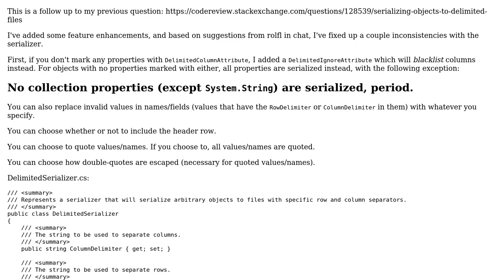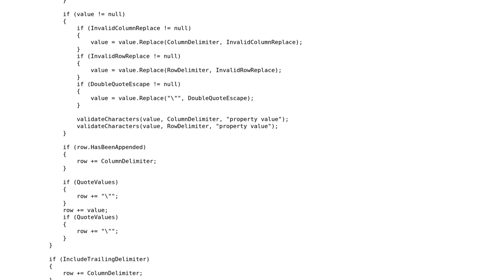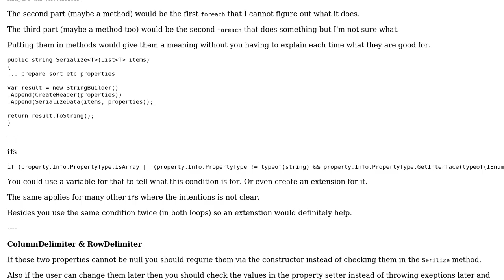Code Review: Serializing Objects to Delimited Files Part II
With thanks & praise to God, and with thanks to the many people who have made this project possible! | Content (except music & images) licensed under CC BY-SA | Music | Images & others | With thanks to user t3chb0t user Der Kommissar and the Stack Exchange Network Trademarks are property of their respective owners. You are responsible for your own actions.